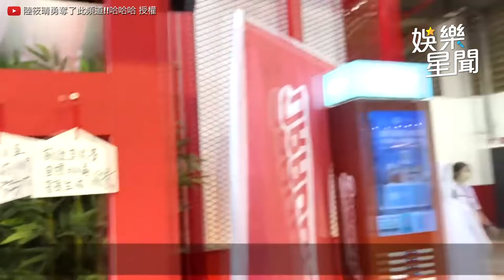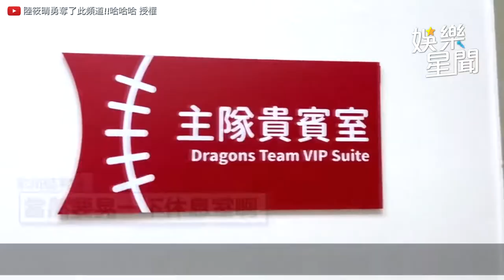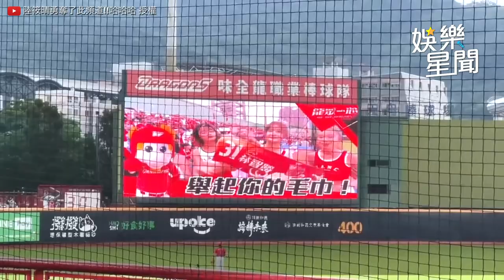味全龍林智勝女兒登場 擔任一日開球嘉賓！大跳應援舞！｜陸筱晴勇奪了此頻道!!哈哈哈｜三立娛樂星聞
陸筱晴勇奪了此頻道!!哈哈哈 授權